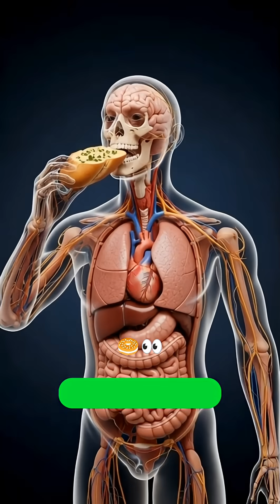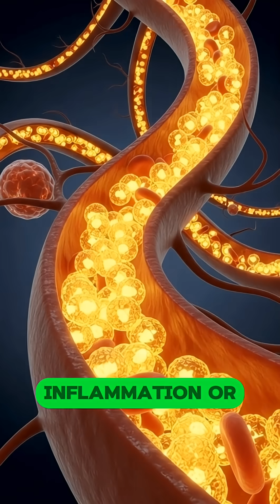Garlic Bread Inside Your Body | 3D Anatomy Explained 🤯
What really happens inside your body after eating Garlic Bread?
This cinematic 3D anatomy video reveals how garlic bread is digested, how nutrients move through the digestive system, and how it affects the stomach, blood sugar, brain, and energy levels.
Using realistic medical-style 3D visuals, this short explains both the benefits and possible side effects — from gut health and circulation to irritation and energy crashes.
Food isn’t just taste. It’s biology.

garlic bread,
garlic bread digestion,
garlic bread inside the body,
what garlic bread does to your body,
digestive system animation,
3d anatomy food video,
food digestion explained,
nutrient absorption animation,
human body food reaction,
medical 3d animation,
gut health garlic,
blood sugar spike food,
stomach digestion process,
health education short video,
cinematic medical visuals,
anatomy shorts,
food science video,
how food affects the body,
human anatomy explained,
health awareness shorts,
nutrition visualization,